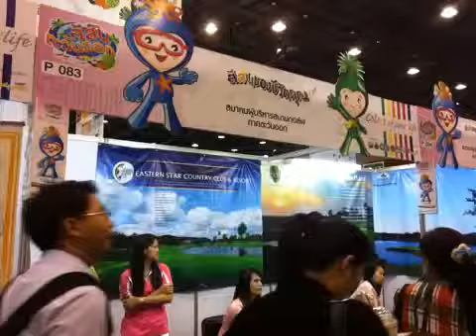Ega on promotion